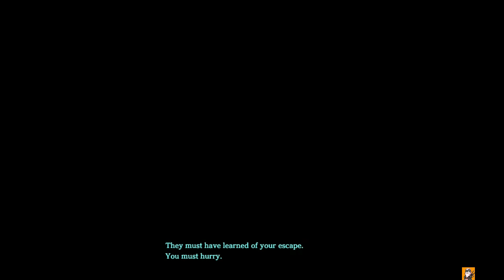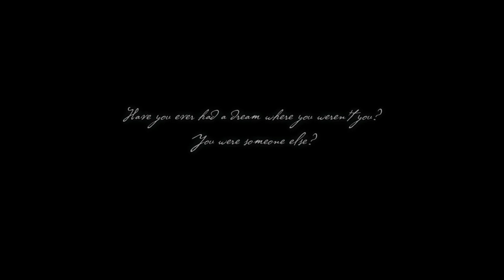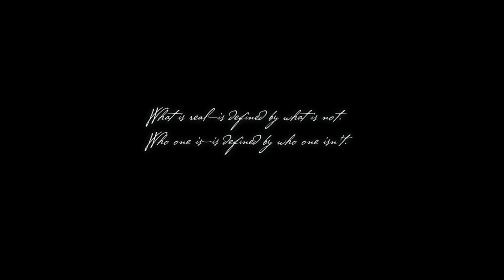Ys IX Monstrum Nox Prologue No Commentary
Ys IX: Monstrum Nox[c] is a 2019 action role-playing game developed by Nihon Falcom. A part of the Ys series, it was released for the PlayStation 4 in Japan in September 2019 and worldwide by NIS America in February 2021. The game received additional releases for Windows, Nintendo Switch and Stadia in July 2021, and PlayStation 5 in May 2023. Ys IX received generally positive reviews from critics.

Gameplay
Ys IX: Monstrum Nox is an action role-playing game played from a third-person perspective. It further builds on the gameplay foundation of Ys VIII: Lacrimosa of Dana, where players control multiple main characters that can be switched between on-the-fly, each with their own play styles and unique skills. Players collect a variety of weapons and items by defeating enemies and opening chests.

Players can consume SP to unleash a character's unique skill attack, and SP can be restored by landing hits on enemies or it can regenerate faster when the player is not attacking. Boost mode, a returning game mechanic from Ys: The Oath in Felghana and Ys Origin, temporarily increases damage dealt, decreases damage received, and increases attack and movement speeds.[1]

New to Ys IX, each party member has traversal abilities, called Monstrum Gifts, such as gliding and running up walls. Players can reach various places and locate hidden secrets in the city of Balduq and dungeons by utilizing these actions.[2]

- All of my gameplay videos are uploaded for entertainment, not for skill